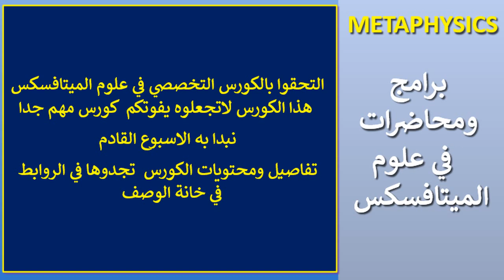التحقوا معانا بالكورس التخصصي .. في علوم الميتافسكس .. كورس مهم جدا ..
1- رابط الى مناقشة مفاهيم مهمة في الكورس التخصصي في علوم الميتافسكس .. مع مفاهيم اساسية في علوم الوعي ..
3- رابط الى ..كيف ان علوم الميتافسكس غيرت من حياة الناس ..  مقابلة مع طالب يوضح كيف يحقق اهدافه .. ويوضح امور مهمة في علوم تحقيق الاهداف ..